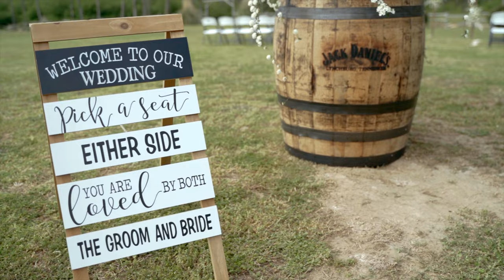"This is More Nerve-Racking than any Green Head Duck or Buck Deer I've Shot"| Kailey+Preston Wedding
Getting married can be one of the most nerve-racking moments in your life. Even more nerve racking than hunting a green head duck or buck deer!! But in our eyes, we saw nothing but love and excitement from Kailey and Preston. From tearful love letters, a ceremony full of laughter and a deep message, and to asking Kailey and Preston to hop on the tractor outside together for a quick video. Their wedding was nothing but perfect.

Every wedding we shoot, we feel like we also walk away leaving with more knowledge as well. As Kailey and Preston's officiant mentioned, "You'll never be completely ready for marriage, kids, and all of life's trials" we couldn't help but think how true that is. Good times and bad times will come and go but when you're sharing life with the person you love and who supports you the most, life becomes a little easier.

We enjoyed getting to know Kailey and Preston so much and couldn't be any happier for this incredibly fun and sweet couple to get married. Say hello to Mr. and Mrs. Morris!!

Wedding Venue: Rocky Hollow Farms | Boaz, AL

Songs used in film:
Rising of the Sun - Borrtex
Wouldn't Miss It for the World - CHPTRS